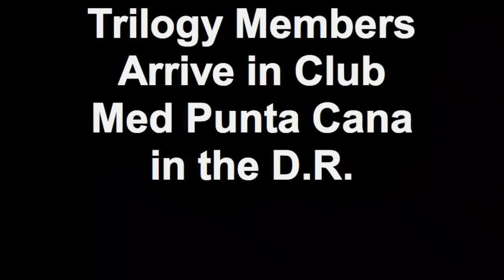Trilogy Members Arrive in Club Med Punta Cana in the D.R.